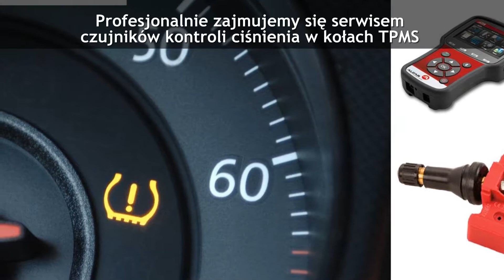Wulkanizacja elektromechanika pojazdowa myjnia samochodowa Łódź Danex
Oferta naszej firmy obejmuje wulkanizację, elektromechanikę pojazdową i myjnię samochodową. Zajmujemy się m.in. sprzedażą i montażem opon samochodowych, alufelg i felg stalowych. Szybko i sprawnie przeprowadzamy montaż kół oraz wykonujemy prace związane z mechaniką i elektromechaniką pojazdową. Do naszych podstawowych zadań należy naprawa alarmów, blokad i zamków samochodowych. Podejmujemy się instalacji i serwisu auto-gazu.

Zatrudniamy doświadczonych fachowców, którzy w krótkim czasie naprawią rozruszniki i alternatory, a także wykonają różnego typu prace związane z samochodowymi instalacjami elektrycznymi. Uzupełnienie oferty stanowi wulkanizacja.